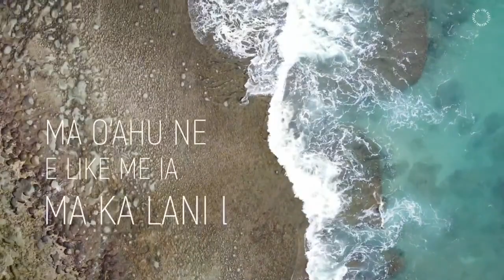Special Guest: Sam Cabra | Seattle Revival Center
Sam Cabra, Reunion Hawaii
Workshop: Creativity and Intimacy: Finding His Voice in the Creative Process

Sam’s desire is to continually see God’s Kingdom come and His will be done on Earth as it is in Heaven.  He is passionate about training and equipping the Church to walk in the supernatural power and authority of Christ.

Sam’s life has been marked by passionately pursuing and leading others into encountering the manifest Presence of God.  Through teachings, activations, and hands-on trainings, Sam loves to equip the Bride of Christ to step into the deep things of God.  He has a heart for unity and has ministered at numerous on-island churches, ministries, a local Christian university, and been featured on Christian television.  He is a keynote speaker at multi-church conferences in Hawaii and on the mainland, and ministers alongside highly anointed men & women of God from around the world.

Sam is the Director of Kingdom Living, a revival hub established to build, refresh, and activate believers to bring Kingdom breakthrough to their spheres of influence.  Sam is the Founder and President of Lovesick Ministries Inc. and is on the core leadership team of Oahu School of Worship.